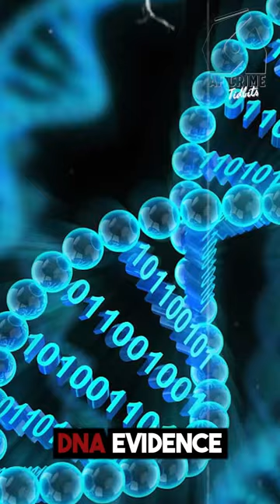3 Haunting cases of stolen innocence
Hello and welcome to AF Crime Tidbits. Today, we're counting down 3 haunting cases of stolen innocence.

Number 3: The West Memphis Three. In 1993, three young boys were found murdered in West Memphis, Arkansas. Three teenagers were subsequently convicted of the murders and spent 18 years in prison before DNA evidence eventually proved their innocence.

Number 2: The Central Park Jogger case. In 1989, a female jogger was found in Central Park severely beaten and raped. Five teenagers were wrongly convicted and spent a combined 41 years in prison before DNA evidence proved their innocence.

And finally, number 1: The Norfolk Four. In 1997, a young woman was raped and murdered in Norfolk, Virginia. Four sailors were convicted of the crime, but it was later discovered that one of the sailors had confessed under duress from police. All four sailors were eventually exonerated and released from prison after serving a combined 75 years.

Thanks for joining us for today's AF Crime Tidbits.